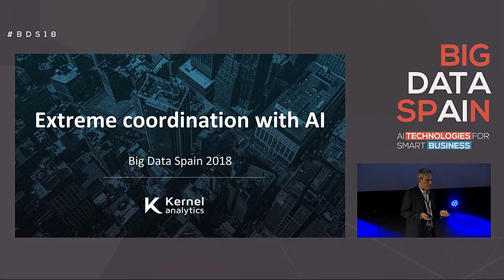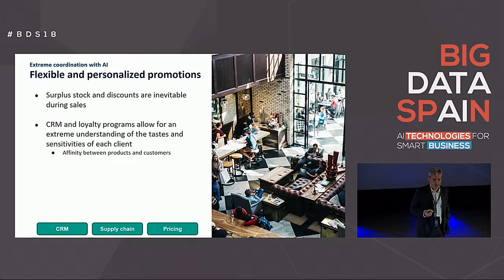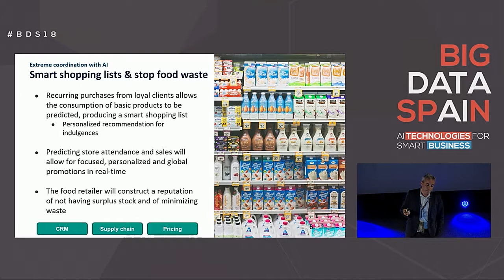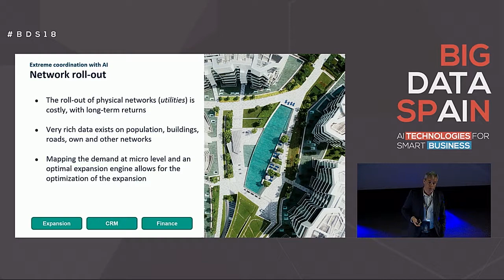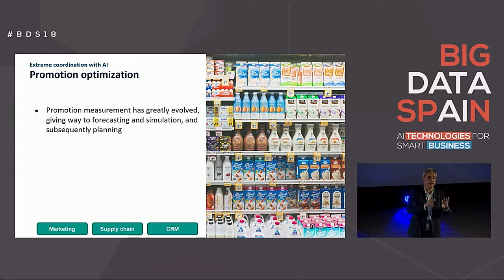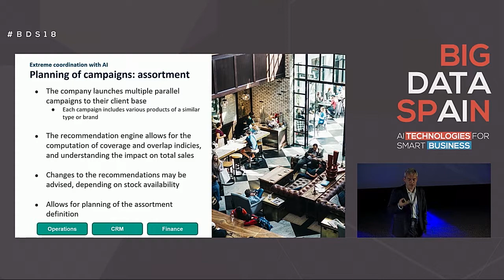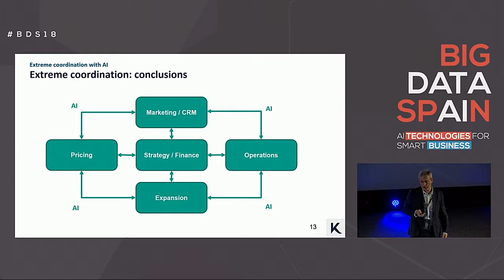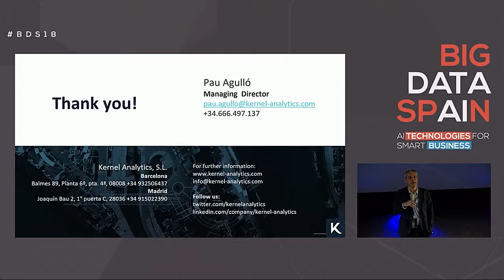Extreme coordination with artificial intelligence by Pau Agulló